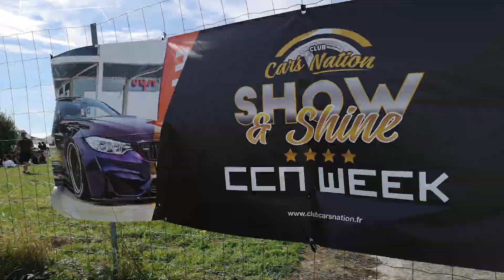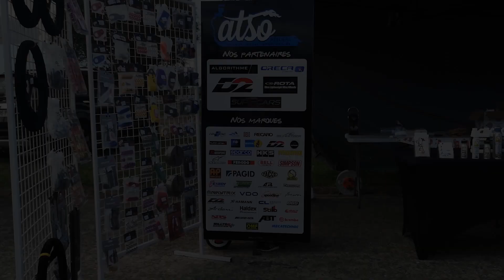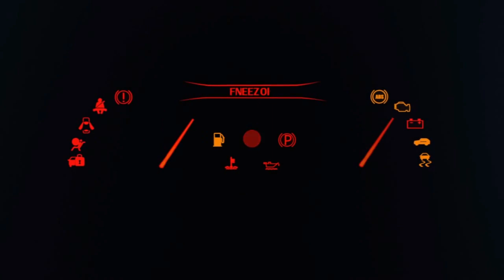CCN Week 2k18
Week End du CCN Week 2k18 sur le circuit de Clastres
De très bon projet et avoir la chance d'avoir eu a nos cotés Tofugarage et la seule porsche RWB Française !

Je vous invites donc a visionner cette petite vidéo

A bientot et j'epères que cette vidéo vous satisfera =) =)